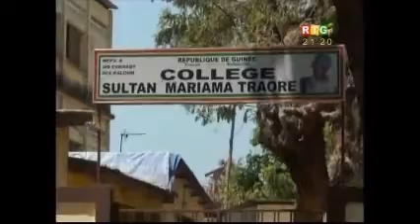Conférence de presse: La coordination contre Ebola, suite auxrumeurs de pulvérisation des écoles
Conférence de presse de la coordination nationale de lutte contre Ebola, suite aux rumeurs de pulvérisation des écoles: nous demandons au peuple de Guinée de se ressaisir